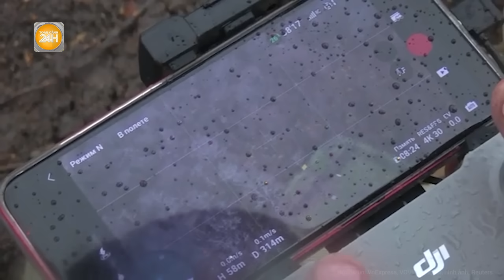NATO rầm rộ hải quân áp sát Đông Âu, siêu tàu hạt nhân khổng lồ lần đầu “xuất trận”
Toàn cảnh 24h | NATO rầm rộ hải quân áp sát Đông Âu, siêu tàu hạt nhân khổng lồ lần đầu “xuất trận”
Hải quân các nước NATO bắt đầu đợt triển khai lớn nhất kể từ khi xung đột Ukraine - Nga bùng nổ, với tàu sân bay Charles de Gaulle của Pháp lần đầu tiên đặt dưới sự chỉ huy của liên minh.